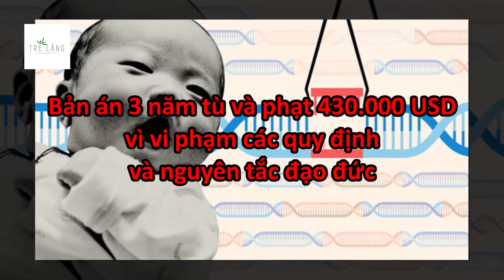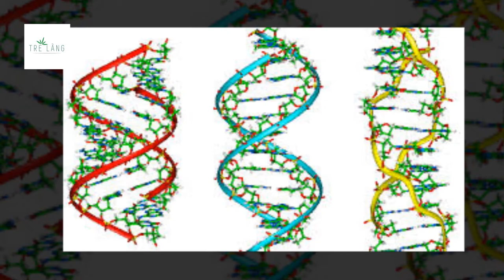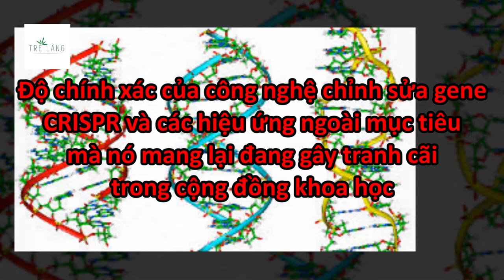NHÀ KHOA HỌC TRUNG QUỐC CHỈNH SỬA GEN NGƯỜI LĨNH ÁN TÙ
He Jiankui, cựu phó giáo sư tại Đại học Khoa học và Công nghệ miền Nam, hôm 30 tháng 12 đã bị Tòa án Nhân dân quận Nam Sơn, Thâm Quyến kết án vì chỉnh sửa trái phép gene người với Bản án 3 năm tù và phạt 430.000 USD vì vi phạm các quy định và nguyên tắc đạo đức, theo Tân Hoa xã đưa tin.